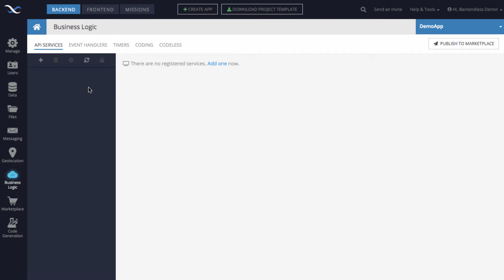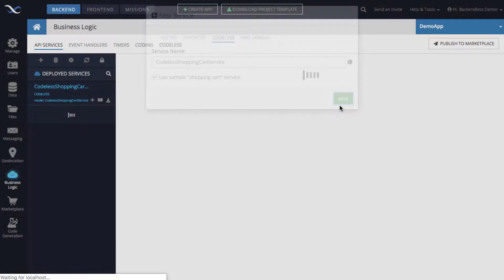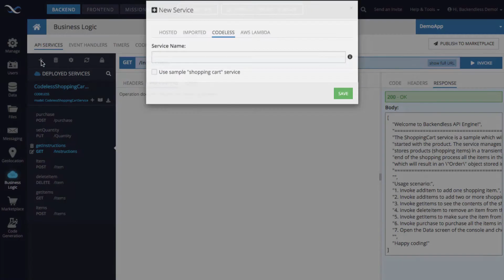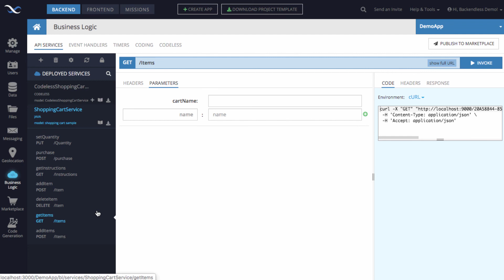How to deploy a serverless API service into Backendless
In this video, we review the process of deploying sample API services into Backendless. This is the easiest way to start learning about running API services in our platform. An API service is automatically generated from the deployed code or the codeless logic. A service can use Backendless APIs and can be consumed from any mobile or web application.